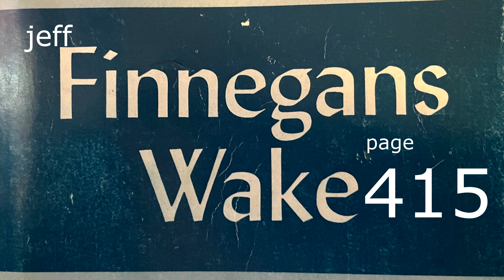jeffinnegans WAKE page 415